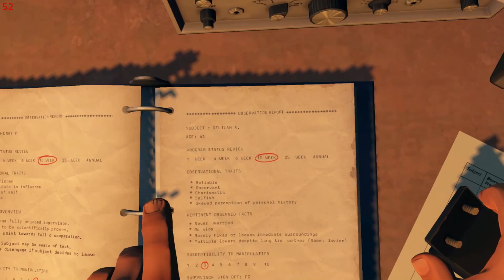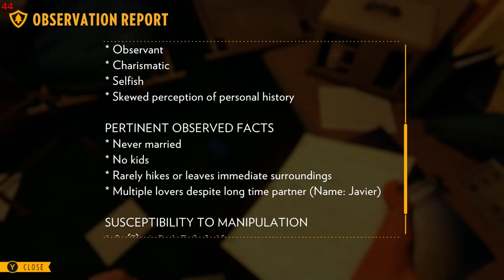Firewatch Part 4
Sorry, no Fallout today, behind thanks Easter Weekend.